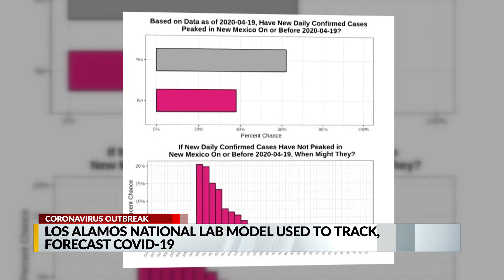Los Alamos National Lab COVID-19 model helping guide the country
While the country looks to experts and scientists to help guide people through the pandemic, epidemiologists from Los Alamos National Laboratory are helping in the battle against the coronavirus.